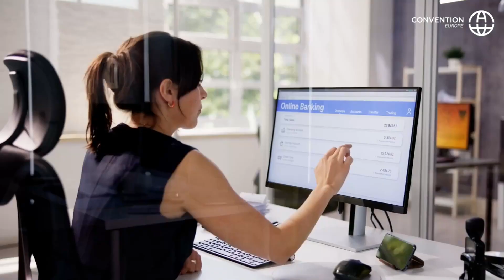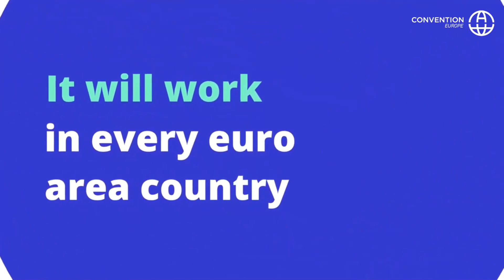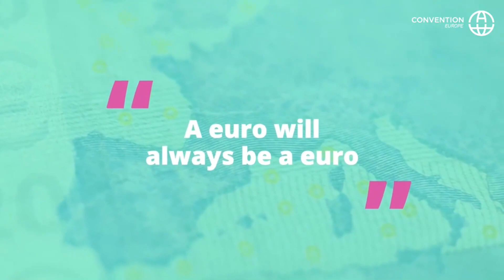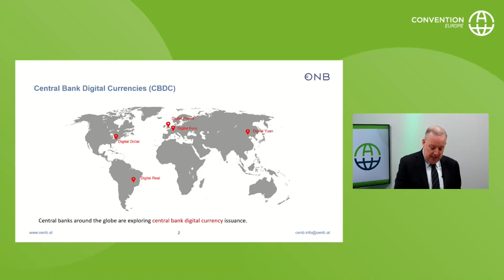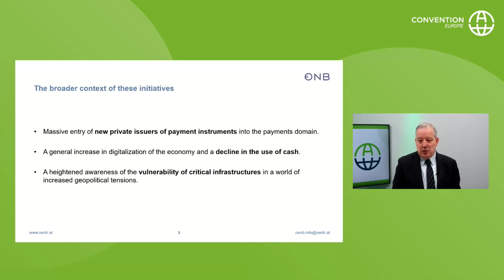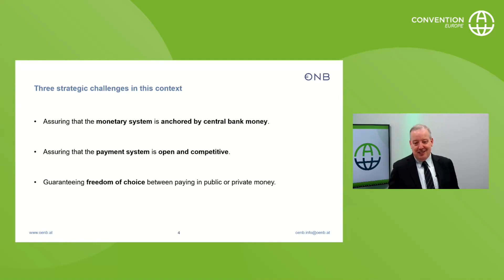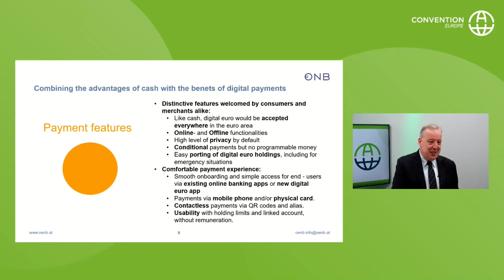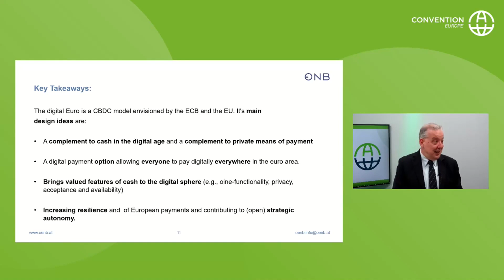The Digital Euro and its Impact on the European Monetary System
The Digital Euro and its Impact on the European Monetary System (feat. Martin Summer, OeNB).
CONVENTION A | EUROPE organized by EAA – European Actuarial Academy und actuview

The Digital Euro is a very current topic that actuaries, as relevant persons in the insurance and financial industry, should deal with. In this panel discussion, we are looking to create awareness among European actuaries and provide food for thought.

The main topics are:
- Status of the ECB considerations
- Effects of a digital EUR for the financial industry and the economic system as a whole
- Opportunities and risks of a digital EUR

Speakers:
Edgar Walk
Edoardo Beretta
Martin Summer
Aristid Neuburger